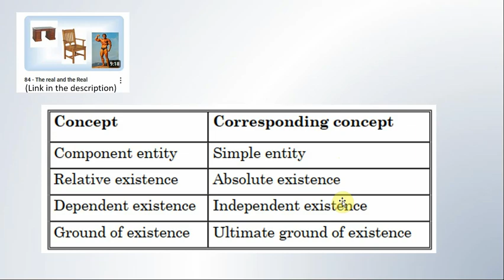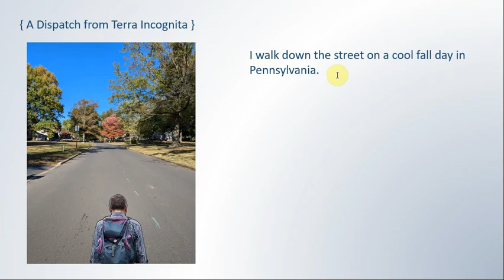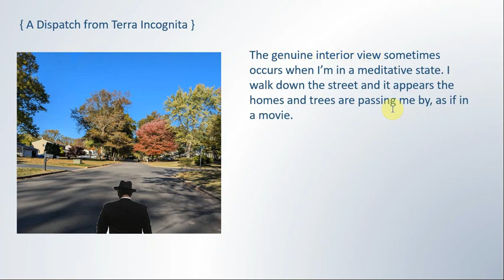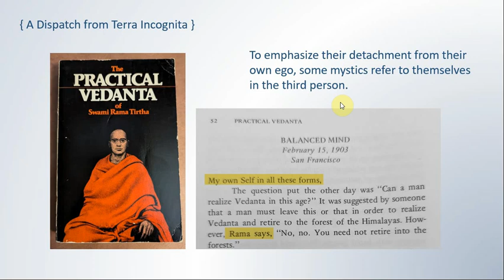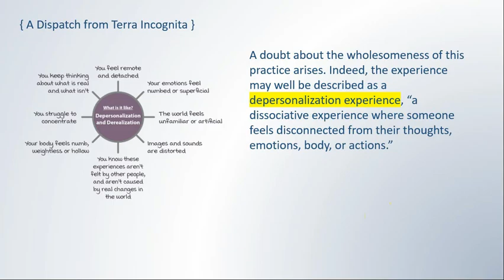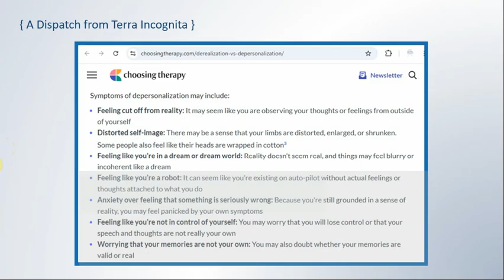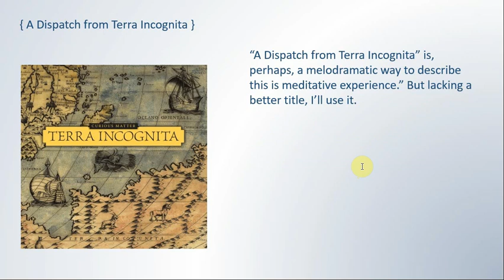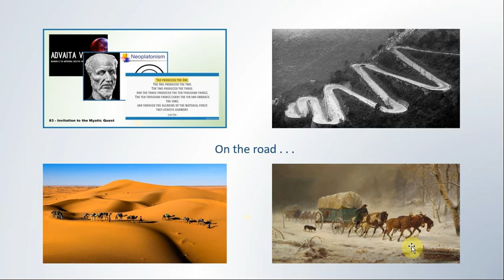85 - A Dispatch from Terra Incognita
85 - A Dispatch from Terra Incognita

Discusses purported direct experience of the Real. Is it health? Or harmful? Can it lead to an enlightenment experience? Or to mental illness?

Book: The Practical Vedanta of Swami Rama Tirtha
    Published by The Himalayan International Institute of Yoga Science and Philosophy
    Honesdale, Pennsylvania
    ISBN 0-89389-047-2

Music
Retreat - JASON FARNHAM